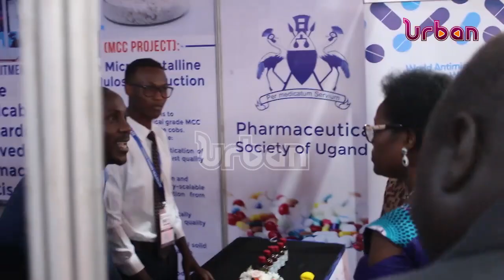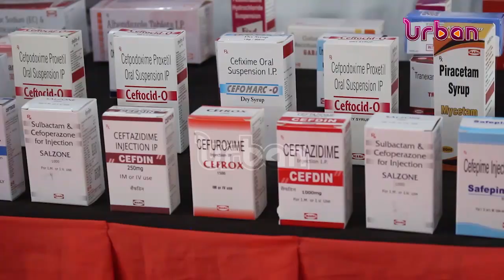Foreign drug companies urged to invest in Uganda